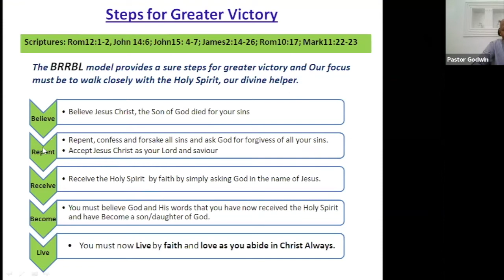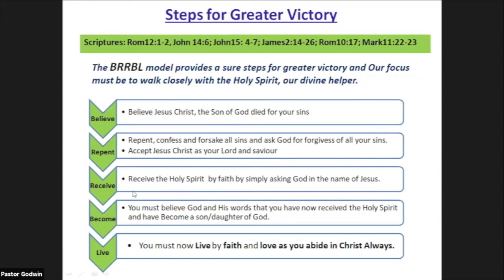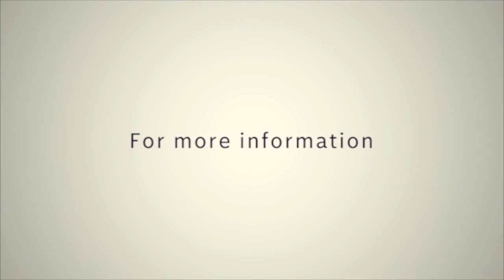The Love of God // Pastor Godwin Dan-Abia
In this video, Pastor Godwin shares a striking encounter of Love. We trust that through, the Holy Spirit will enlighten you. God Bless You.

𝐓𝐢𝐦𝐞: 11AM